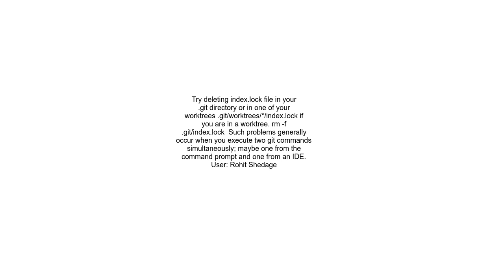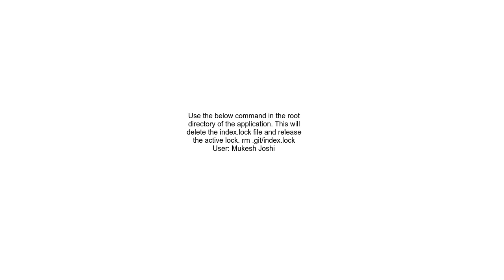Another Git process seems to be running in this repository